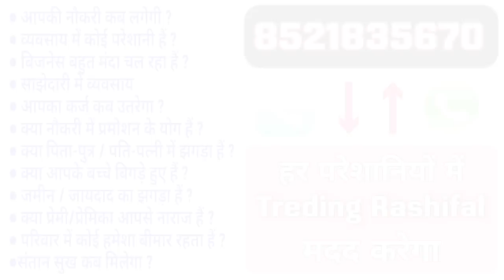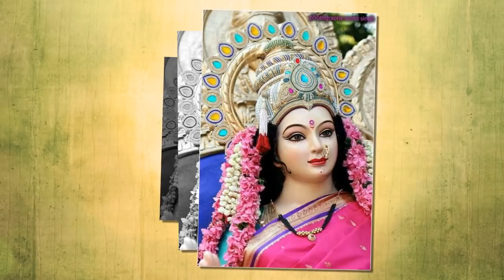कुंभ राशि: आज पैसों की अहमियत समझेगी, सरे काम छोड़कर वीडियो देखो | 10 April Kumbh Rashifal